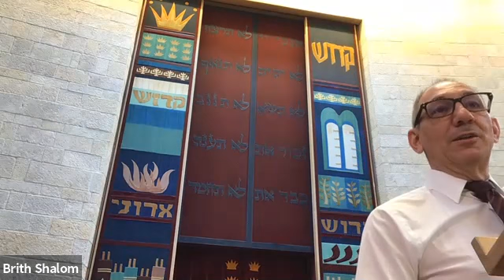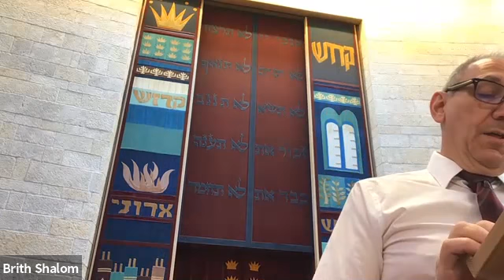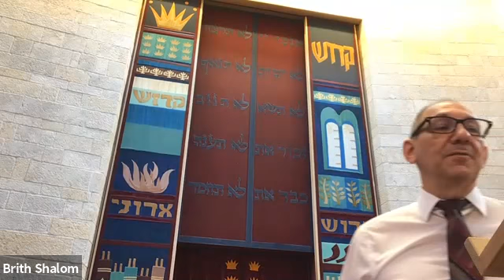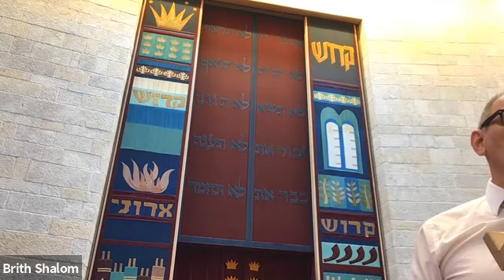Adult Education: American Jewish History October 17, 2021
Red, White and Jew - American Jewish Civilization: Colonial Through Post-Modern Times
Cantor Mark Levine
Session 2 - Revolution